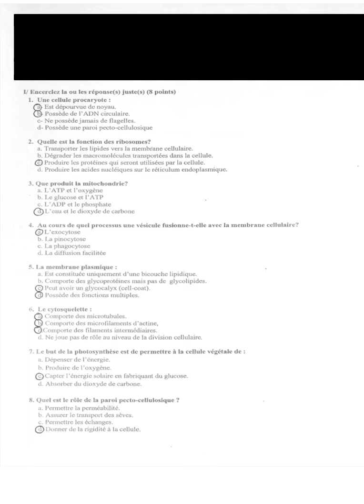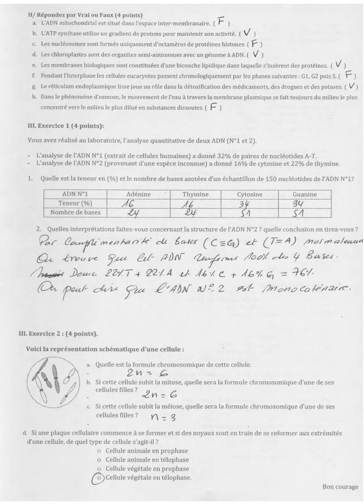Examen de la biologie cellulaire SVI-BCG S1 exemple 1 : QCM, Vrai / faux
EXAMEN DE LA BIOLOGIE CELLULAIRE :
rappel , notions de base de la biologie cellulaire , QCM , VRAI/ FAUX , questions multiples